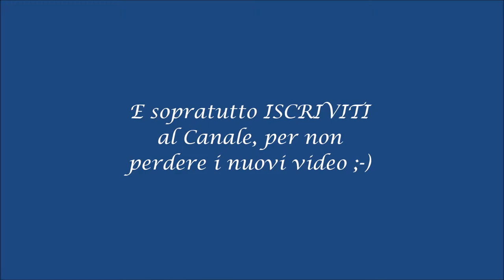👘 Unboxing VELVET SMOOTH by Scholl 🎁 | Diamondbeauty Nail Art Space